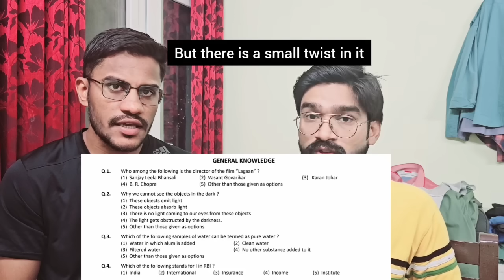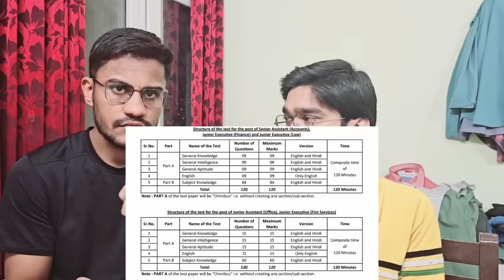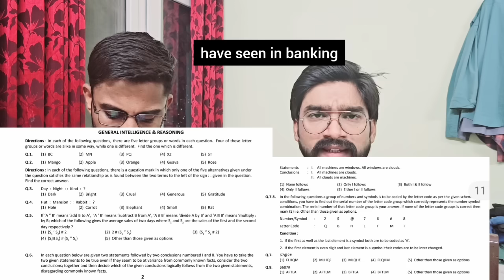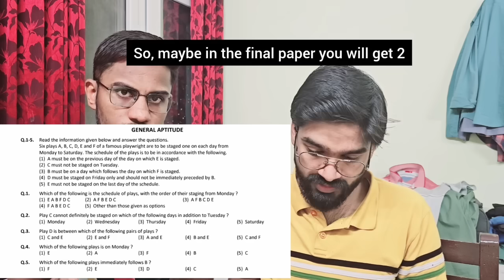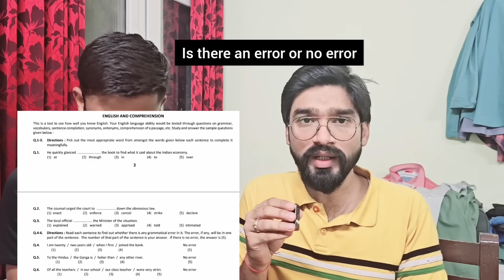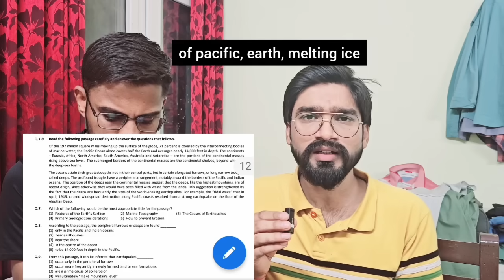AAI Common cadre/assistant//law/finance/ sample questions - admit card - 5 options -TWIST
Important links for My contacts :-

In this video we have shared the current update by the AAI regarding its offical update in the matter of Junior Executive Common Cadre exams.
The test sample questions have been uploaded by the along with Instructions regarding CBT mode examination.

❣️ Link of Telegrm  :-

1. Unboxing DFCCIL Offer Letter 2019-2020

MQHPAIBNfFEeK1I3&index=9

2. DFCCIL Executive Salary Slip

gMQHPAIBNfFEeK1I3&index=31

3. DFCCIL Document Verification

4. DFCCIL Medically Rejected Candidate

5. DFCCIL 2021 Notification

MQHPAIBNfFEeK1I3&index=15

6. DFCCIL Color Blindness Test

MQHPAIBNfFEeK1I3&index=34

7. Selection in Dfccil – Success Story

8. DFCCIL Cut-off for Executive/Junior Executive

MQHPAIBNfFEeK1I3&index=2

9. DFCCIL important topics for ECE/ S&T Executive

MQHPAIBNfFEeK1I3&index=3

10. CBT Preparation for exam of DFCCIL- CRACKED IN Ist Attempt

11. DFCCIL Railways Medical Standards A2/A3

gMQHPAIBNfFEeK1I3&index=17

12. Dfccil Railways exams Notes Making/ Proper revision strategy

MQHPAIBNfFEeK1I3&index=29